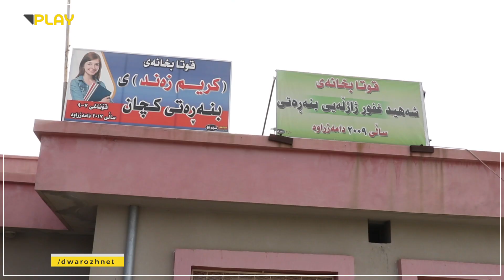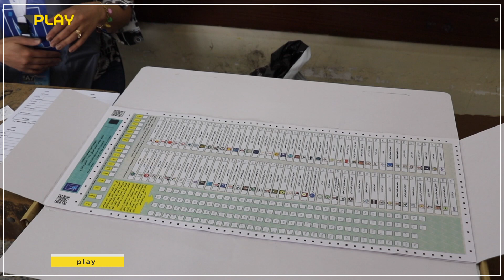ده‌نگدانی تایبه‌ت له‌ سلێمانی